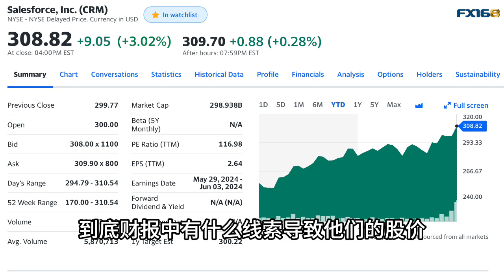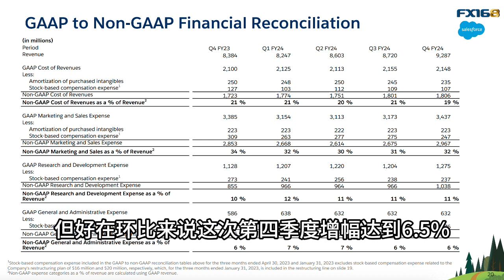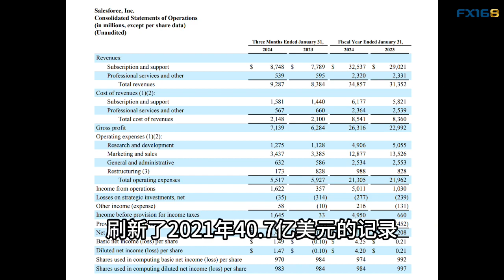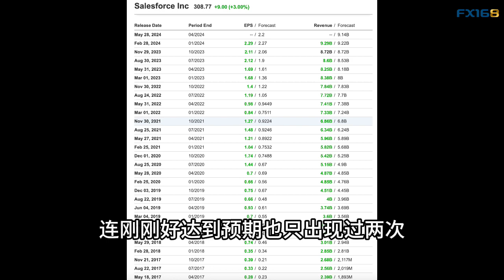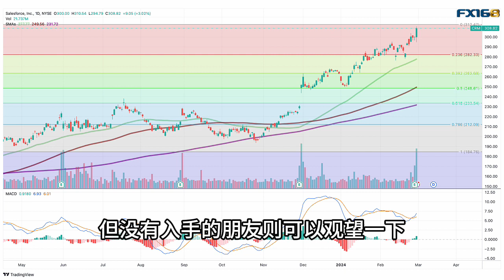Salesforce(CRM)财报后股价为何大幅波动？业绩预期差真的值得担心吗？(美股天天说20240229)